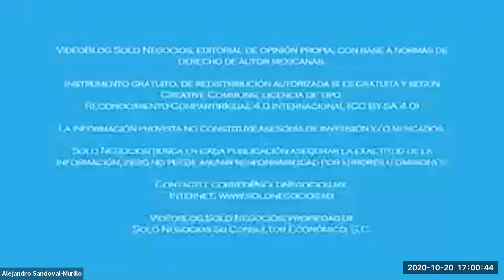[SNR] Solo Negocios Radio del 20 de octubre de 2020